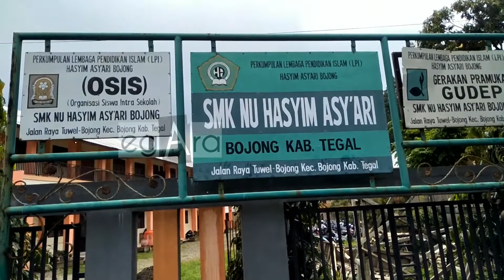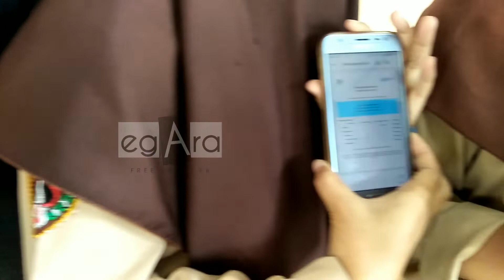Siswa SMK Hasyim Asy'ary Bojong ikut Sensus Online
Sensus Online SMK hasyim Asy'ary Bojong